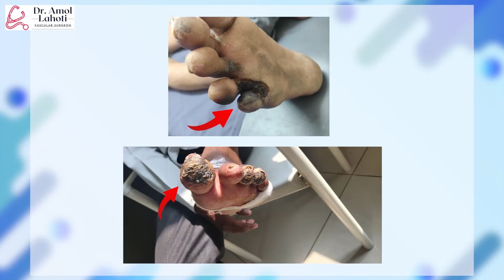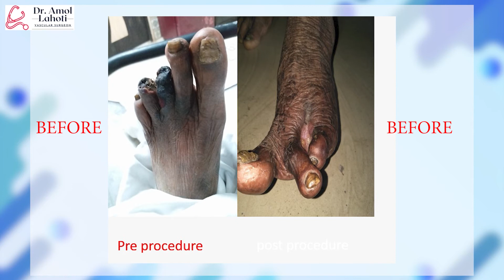रक्तवाहिन्या (आर्टेरिटिस, ब्लॉक, गॅंग्रीन) आणि त्याचे परिणाम (मधुमेहाच्या पायाचे) जखमा - By Dr.Amol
Hey everyone! we will be discussing Blood vessels (arteritis, block, gangrene) and their consequences (diabetic foot) wounds

Artery: An artery is a blood vessel that carries oxygen-rich blood away from the heart to the body's organs and tissues. It is a muscular tube lined with a layer of cells that helps to regulate the flow of blood. Arteries are essential for proper circulation and are vital for providing oxygen and nutrients to tissues.

Vein: A vein is a blood vessel that carries de-oxygenated blood back to the heart. It is made up of a network of small tubes that transport blood from the body's tissues to the heart. Veins are important for maintaining blood pressure and for returning waste products to the heart for removal.

Gangrene: Gangrene is a medical condition caused by a lack of blood supply to a part of the body. It can cause tissue death and can lead to serious complications if not treated promptly. Symptoms of gangrene include numbness, pain, and discolouration of the affected area.

Diabetic Foot: Diabetic foot is a medical condition caused by poorly managed diabetes. It occurs when the blood vessels and nerves in the feet become damaged, leading to poor circulation and a lack of sensation in the feet. Diabetic foot can lead to foot ulcers, infections, and even amputation

📍 - Carewell Superspeciality Hospital, Jalna Road, Near Akashwani, Opp. S.F.S. School, Venkatesh Nagar, Mondha, Aurangabad, Maharashtra 431001

About Dr. Amol Lahoti

Dr. Amol Lahoti- Varicose Vein Specialist In Aurangabad
Vascular and interventional Radiology – LTMGH Sion, Mumbai Certified Chemoembolization training  -Tata Memorial Hospital, Parel, Mumbai

Dr. Amol Lahoti is a Vascular Ultrasound with Doppler Specialist, Interventional Radiologist, and Endovascular & Vascular Surgeon in Aurangabad. He has 7 years of experience in these fields. At Vascular Surgery Clinic in Aurangabad, we have one of the largest Peripheral Vascular Surgical and Endovascular experiences, having treated thousands of patients with vascular disease. Dr. Amol Lahoti provides a well-balanced approach to patient care, with a focus on minimally invasive treatments. The specialities are varicose veins, peripheral vascular disease, deep vein thrombosis, hemodialysis access care, cancer, and stroke.